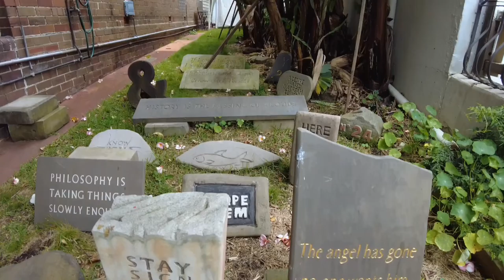WHAT IS THIS?! BANANAS AND GRAVESTONES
What am i even looking at?

They Say | Acoustic | Slow | CC0 Free by WOWA